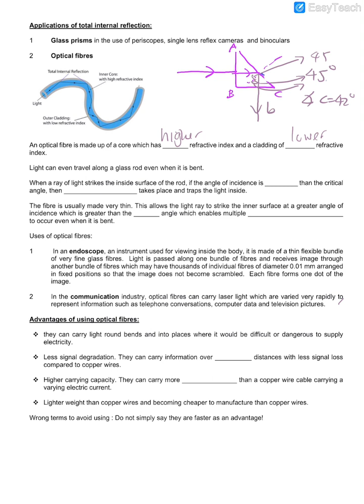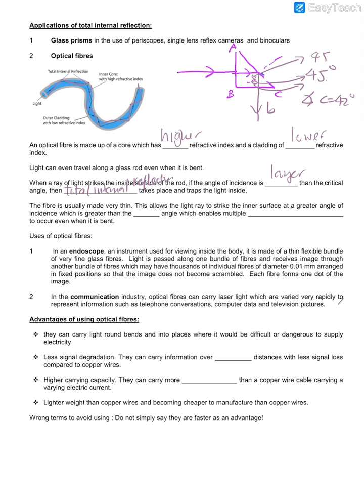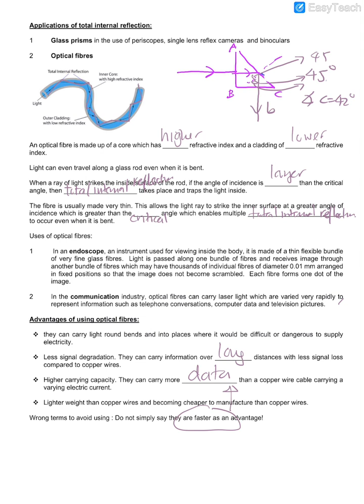Light refraction revision Mon 13th Feb